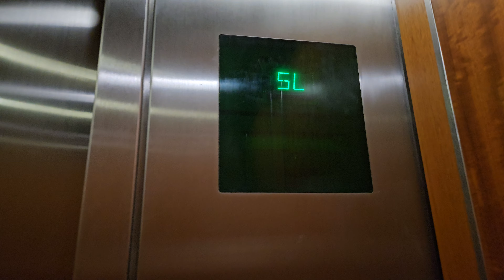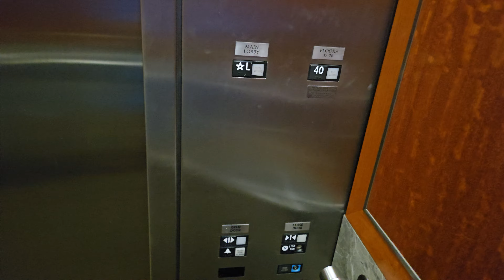Sep 2024: 1985 Otis Elevonic 401 Express Elevator 34 | Columbia Center | Seattle WA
Another one on the side opposite.

Installed 1985